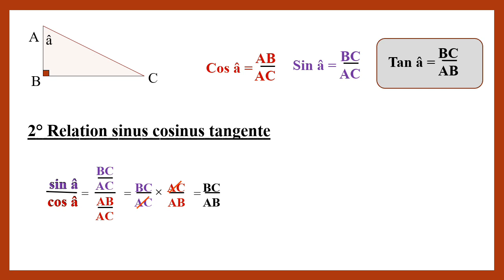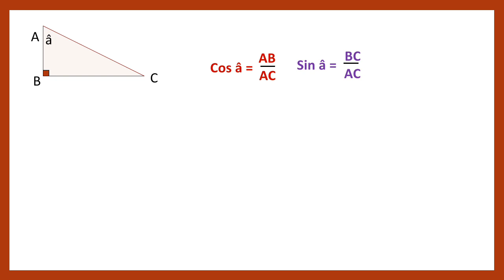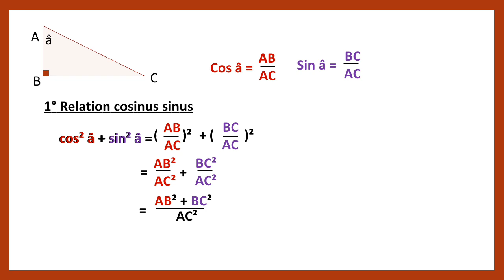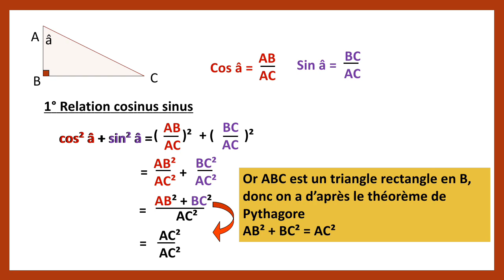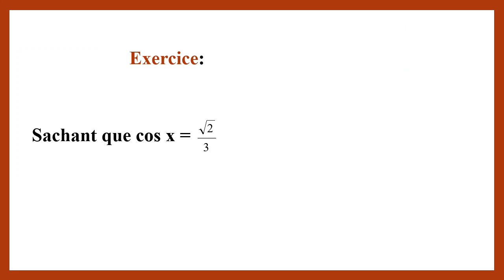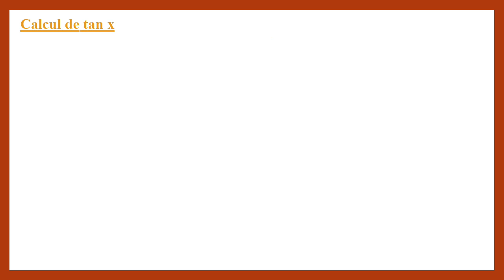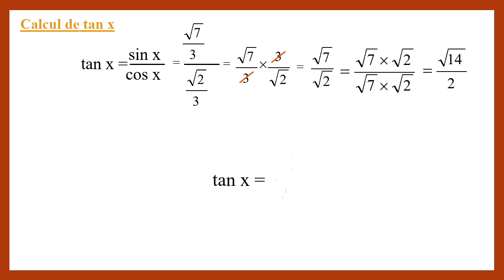calcul trigonométrique formules trigonométriques